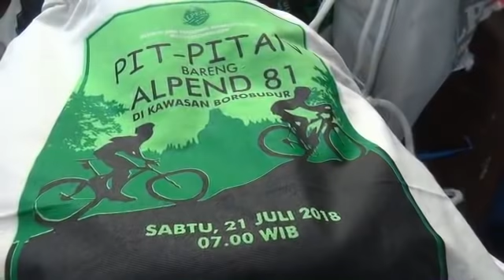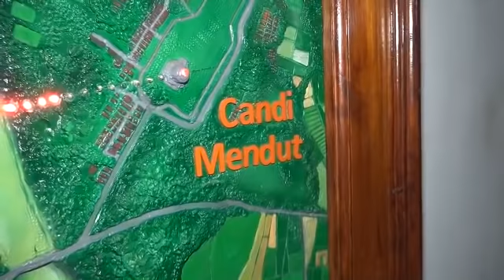Pit - Pitan Bareng Alpend 81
lokasi @Borobudur 21 Juli 2018